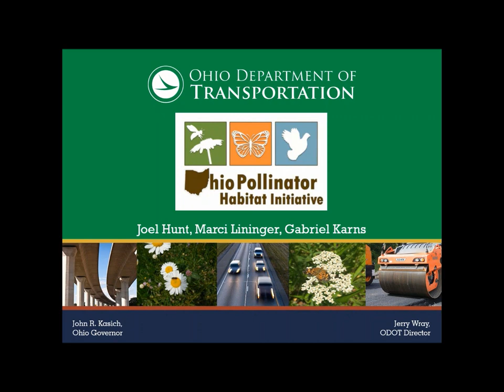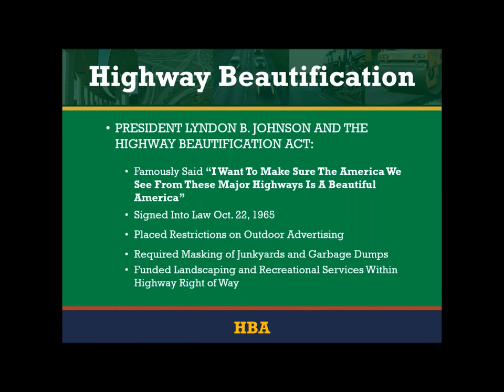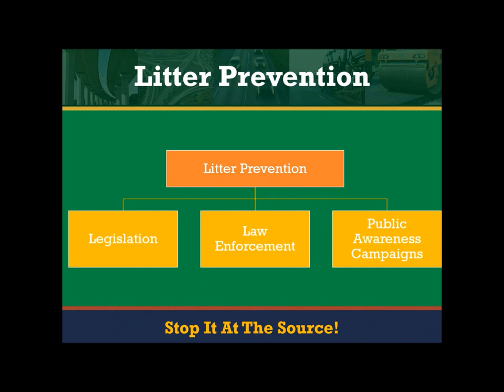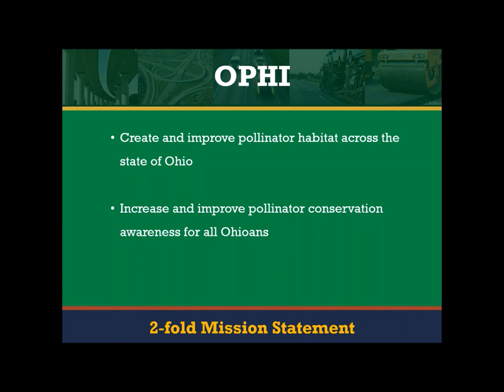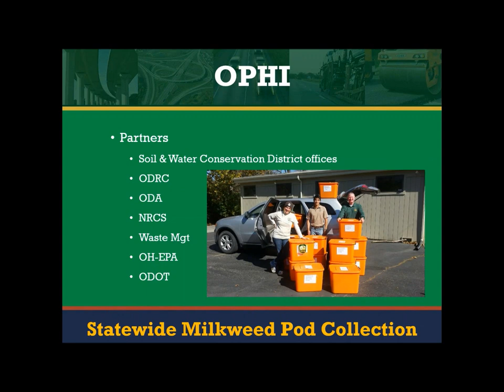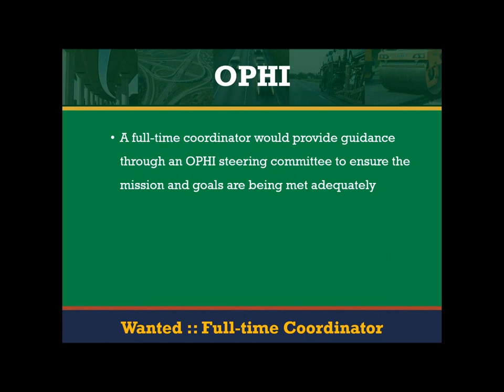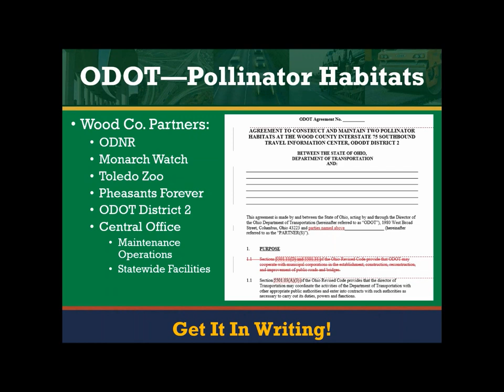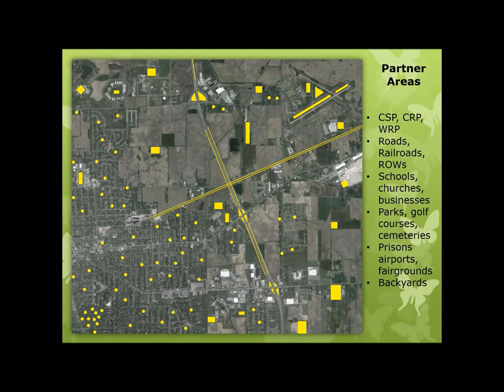Ohio Pollinator Habitat Initiative - May 3, 2017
Presenter: Gabriel Karns,The Ohio State University, Rights-of-Way as Habitat Working Group meeting on May 4 at the University of Illinois-Chicago in Chicago, IL.
This presentation provides an overview of the Ohio Pollinator Habitat Initiative and several efforts at Ohio Department of Transportation to benefit pollinators.